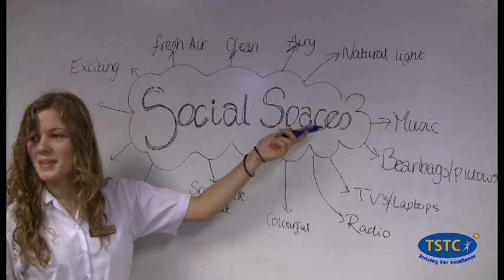TSTC BSF 2010 AVI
TSTC BSF VIDEO

This 90-second video is an edited version. The original film was 3mins long and was made for a BSF presentation in Southampton. The film traces the journey we have undergone over the past 18 months during our involvement with BSF. We are still keeping our fingers crossed that our planned new build will go ahead! None of the students or staff involved have had any media training or experience and as you will see, the equipment we have used is not exactly state of the art, but we love our school and are proud of its successes.